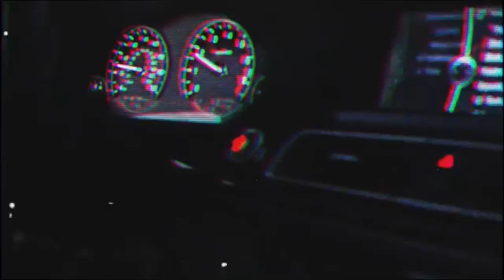Hype - Blowin Gas (Official Video Clean)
Amazon Fire Stick $39.99

Bluetooth Earbuds $25.99

Bluetooth Speaker $15.99

TCL 49-Inch 4K Ultra HD Roku Smart LED TV $329.99

TCL 49-Inch 1080p Roku Smart LED TV $299.99

Other Bluetooth Speakers

My person music and production material can be found at the following link:
Mansa Studios